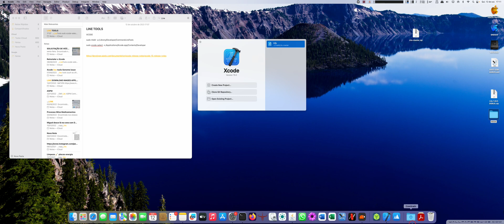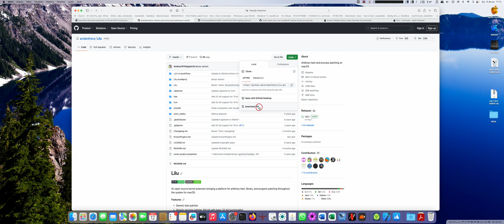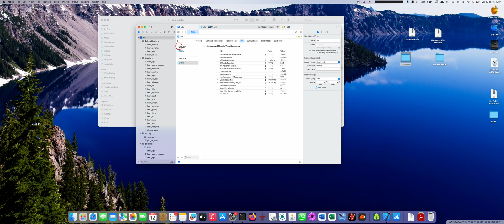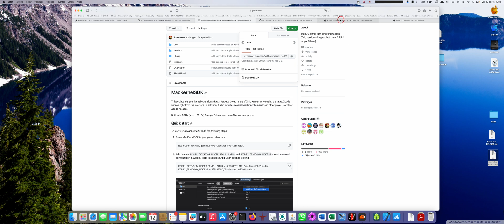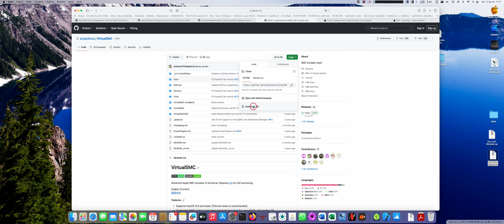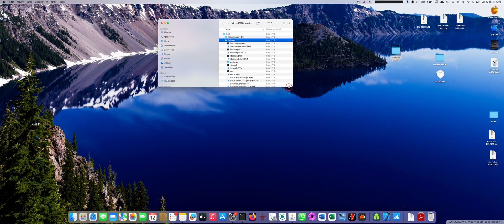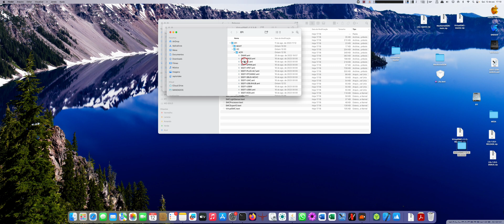How to Compile Kexts Lilu DEBUG Lilu Release and SMCVirtual - use for another Kexts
All credits for developers and special thanks to Hackintosh and Beyond Channel
References video:

Install Xcode 15 and LineTools for Xcode
Command tools for Line Tools if have issues install
Run in Terminal
sudo mkdir -p /Library/Developer/CommandLineTools
sudo xcode-select -s /Applications/Xcode.app/Contents/Developer

GitHub to download kexts source like Lilu Master and others that you need!